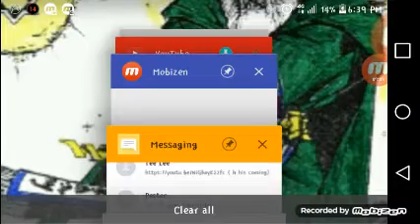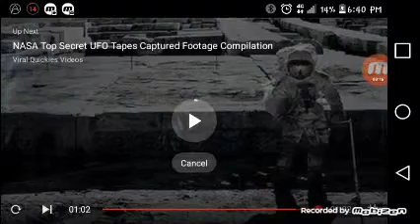BEHOLD YAHAWASHI COMETH ON A CLOUD( ifo's)